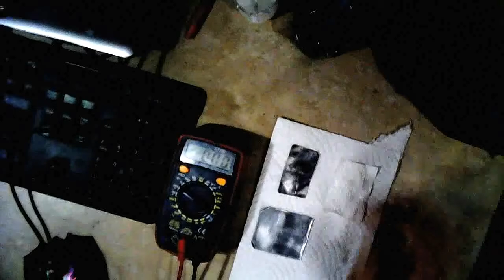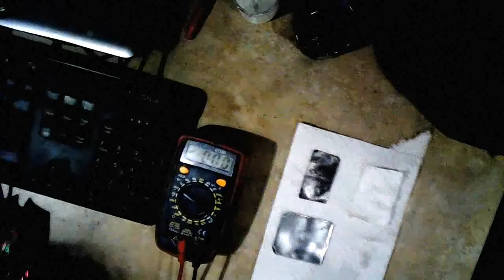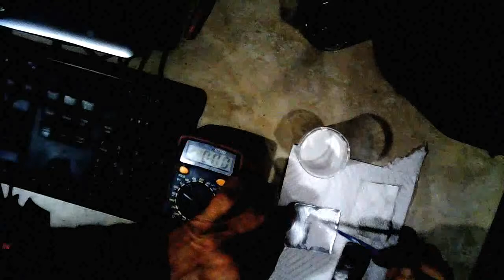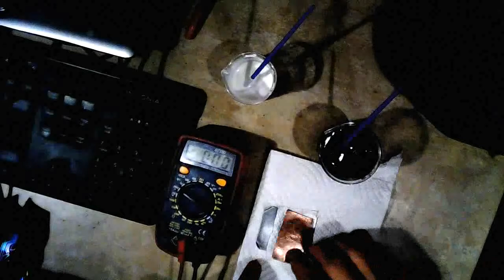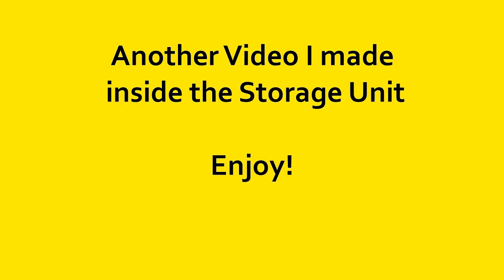Thin Film Paper Towel Borax Separator Test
Testing a thin film paper towel borax separator.